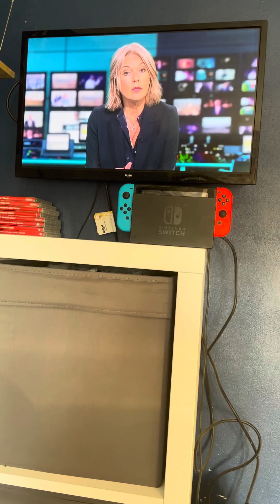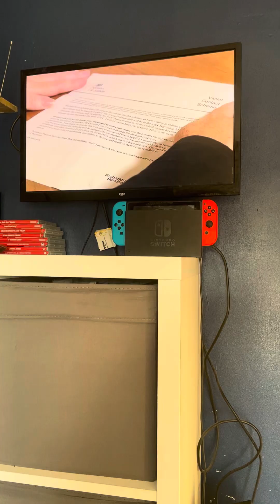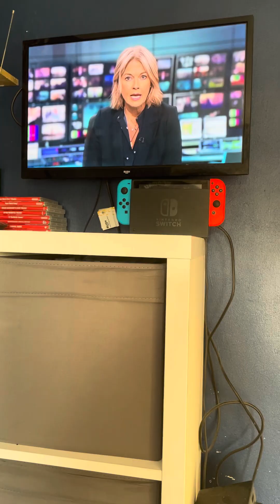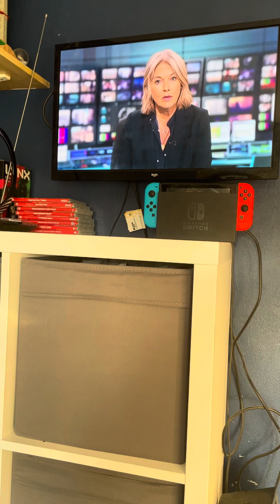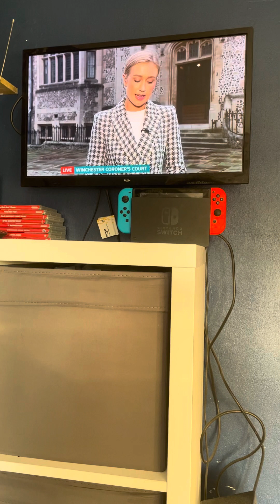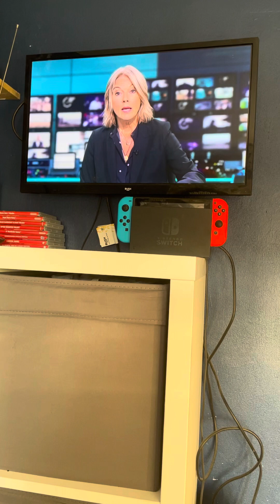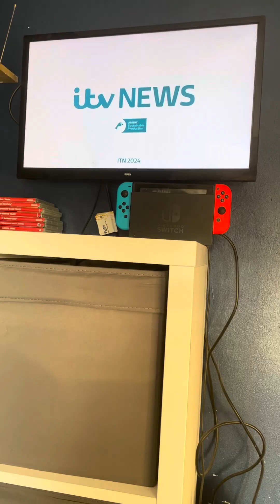ITV Evening News Tuesday 10th September 2024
Newscaster Mary Nightingale

Channel Itv1

Time 18:30PM